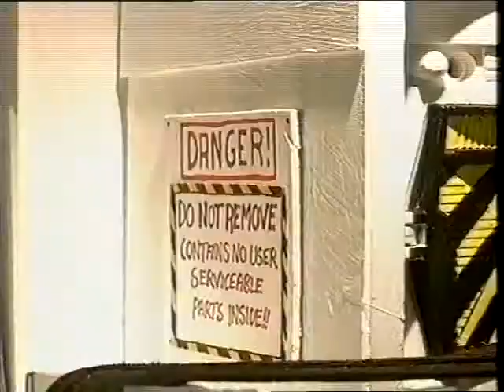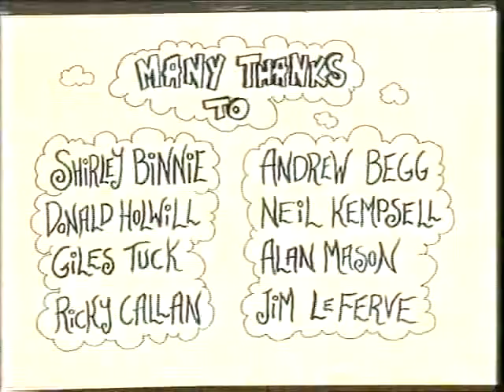Divine Inspiration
And on the third day. Animated short explaining the creation of Man.